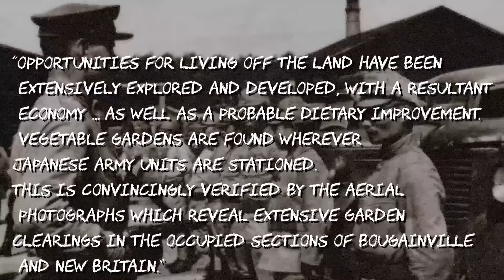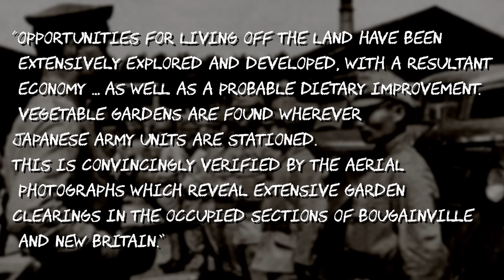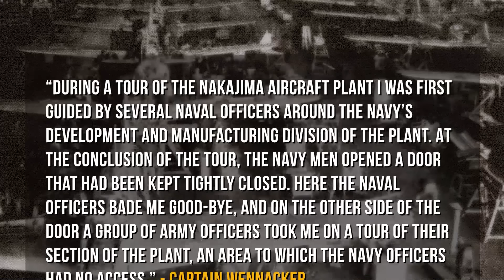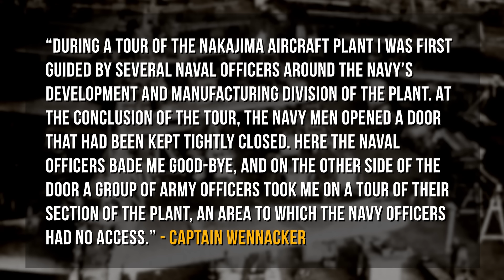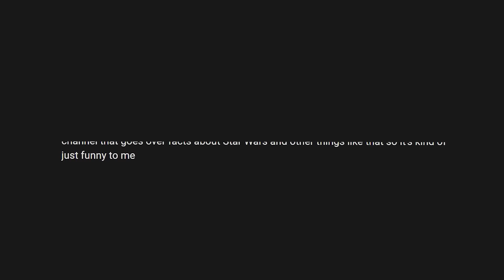Why the Japanese were the most DYSFUNCTIONAL Force in WW2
Of all the soldiers who fought in the Second World War, the Japanese were, by far, the most hard done by. The Imperial Japanese military machine was dysfunction on just about every level, and it’s astounding what they managed to do despite this.

🎬Video Credits:
Narrator - Cam
Editors - Giorgi
Writer - Brad Dare
Researcher - Daniel

Chapters

0:00 Introduction
0:46 Starvation
2:45 From Soldiers to Farmers
4:33 Command and Control
6:46 Parallel Development
8:30 Conclusion